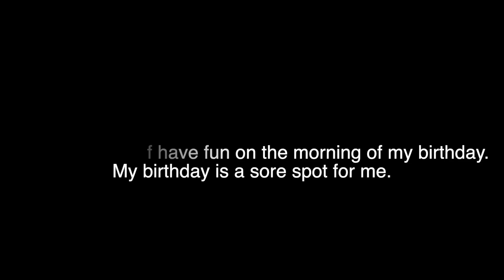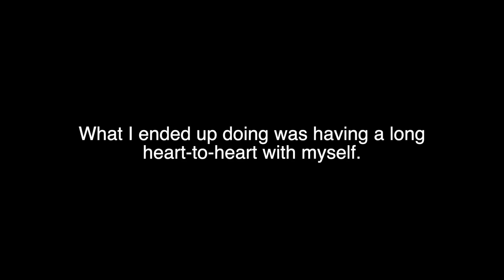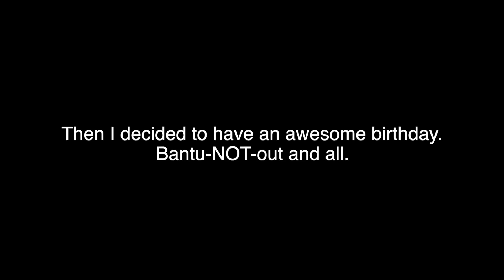I tried a 4C Bantu Knot Out and Got a Breakdown Instead | StarPuppy vs. Styling 4C Natural Hair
Mental Health Resource:
The Boris Lawrence Henson Foundation